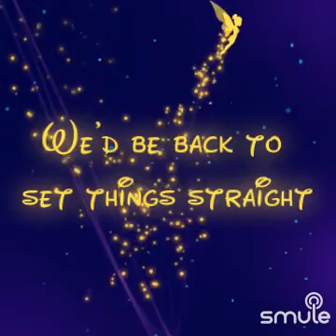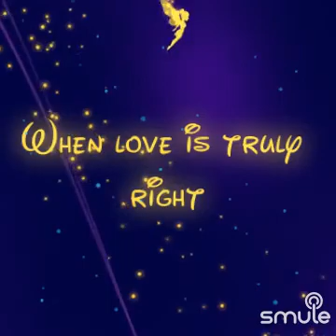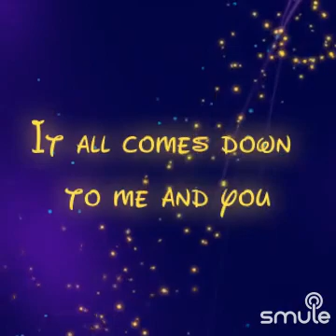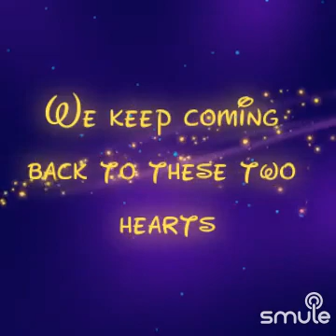Cover After all open Duet